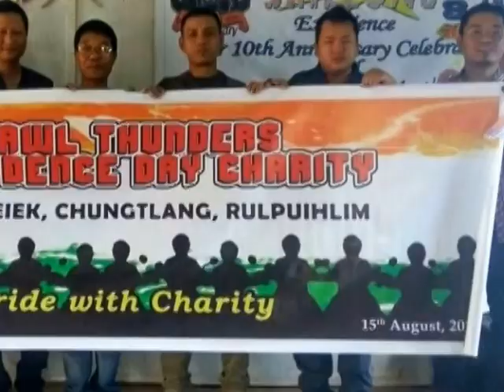C Sanga : Aizawl Thunders (Unofficial Theme Song)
Composer: David Lalvensanga

Aizawl Thunders: To Ride With Charity

The oldest existing Royal Enfield Bullet club in India . A flourishing Bullet Club in Aizawl, Mizoram, India. The Aizawl Thunders lives to lend a hand to the needy and to ride the roads. Aizawl Thunders was started by a group of friends who swore by their Bullets back in 1999 and called themselves the Aizawl Bullet Club. The first official and recorded ride was on the 5th of November 1999-which has been recognized as the Rising Day. To make themselves more savy the members of the club have since 2003 called themselves Aizawl Thunders. With numerous rides, a majority of them charitable ones-Aizawl Thunders is very much a household name in many parts of the state of Mizoram.